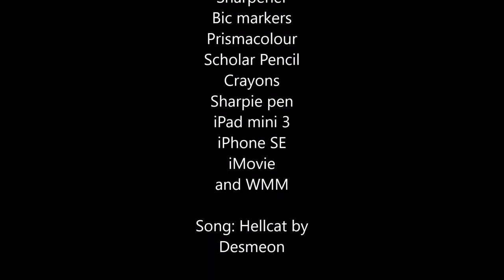Speeddraw: Vancouver the Cat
Finally something that isnt a animation meme
He was named after the explorer guy dude idk
Not the city, well, sort of.
I got motivation to do another speeddraw yay!!
And I am on Summer Break now
wtf I cant do custom thumbnails anymore
Intro and Outro song: Faded (Instrumental) by Alan Walker
Outro Art: Cheer Creativity
Intro Art: Myself